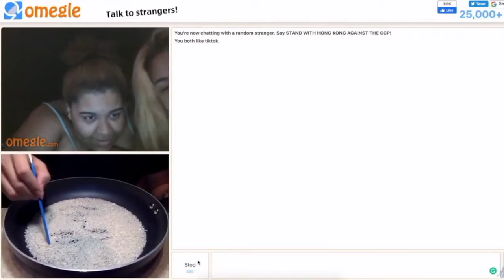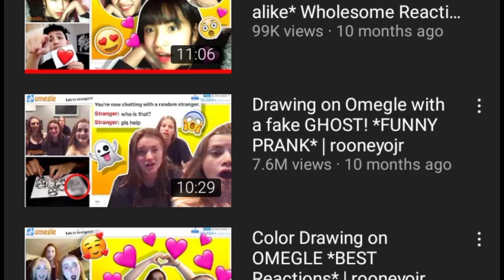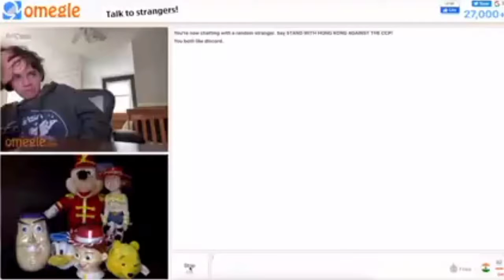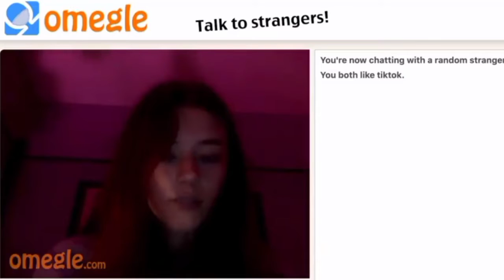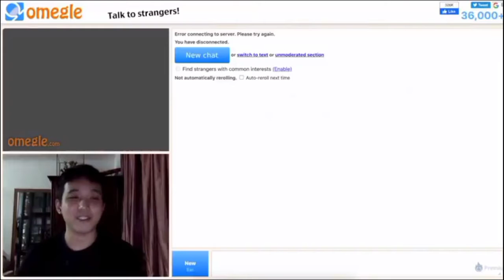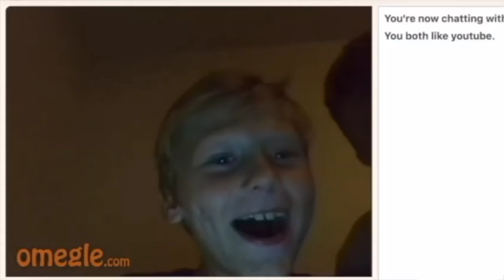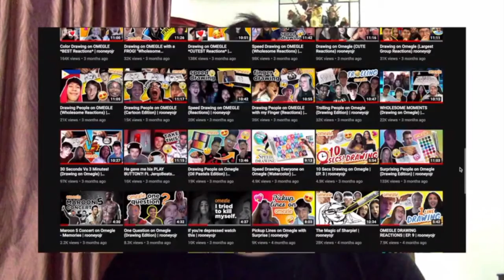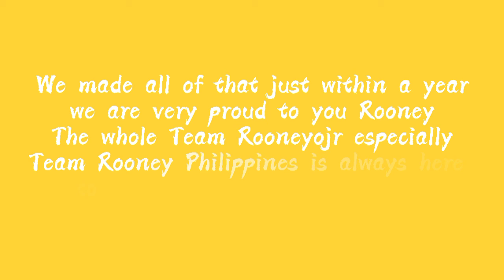Happy 1st year on Omegle Rooneyojr | Leannielyn Grace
The omegle journey of Rooneyojr
made by Team Rooneyojr to celebrate the 1st year anniversary on omegle.